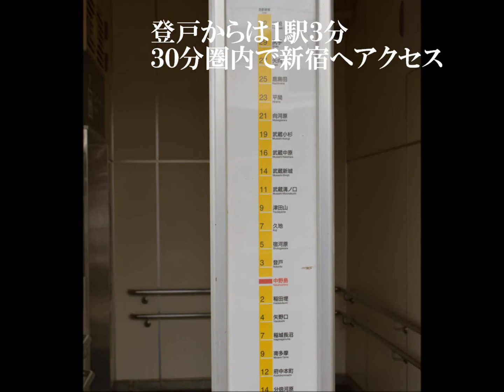【完売御礼】AZEST－RENT中野島Ⅰ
AZEST－GROUP　AZEST－RENT株式会社がお届けする
AZEST－RENTアパートシリーズ「AZEST－RENT中野島Ⅰ」の物件紹介です。